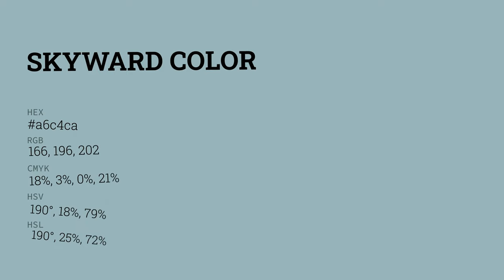Skyward color a6c4ca hex color - Green color - Warm color a6c4ca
What color is Skyward ? a6c4ca hex color - Green color - Warm color a6c4ca

Hex a6c4ca Color Code is also known as Skyward color.

Hex a6c4ca Color code in RGB color code model is created after adding 65.10% red color, 76.86% green color and 79.22% blue color.
Hex a6c4ca Color code in CMYK color (process color) code model is generated after subtraction of 17% cyan, 2% magenta, 0% yellow and 20% black.